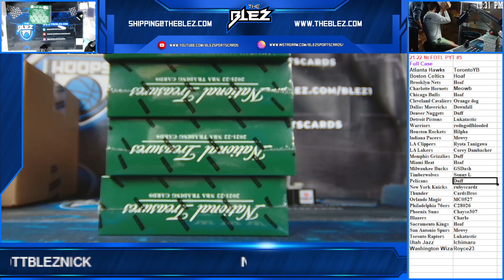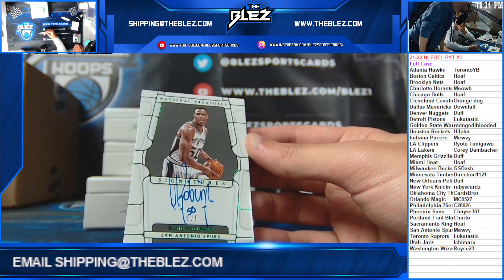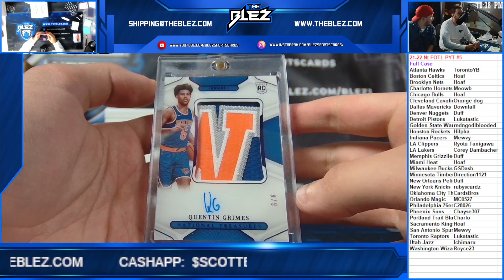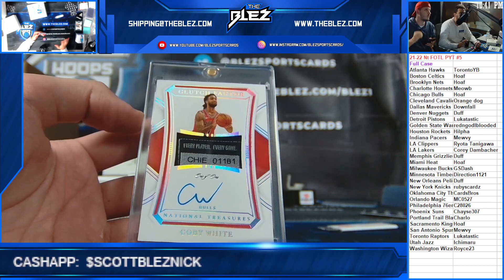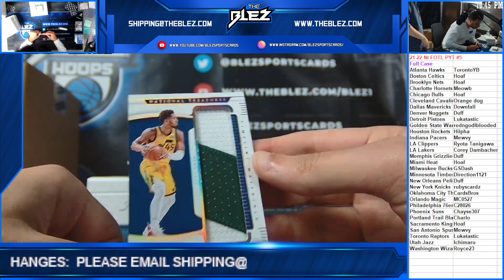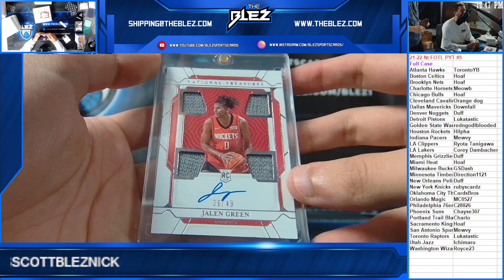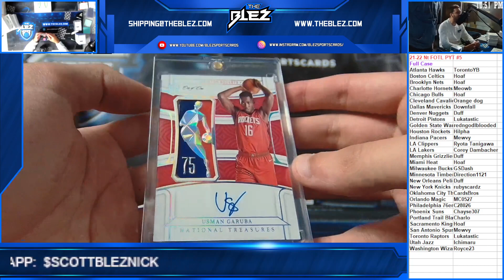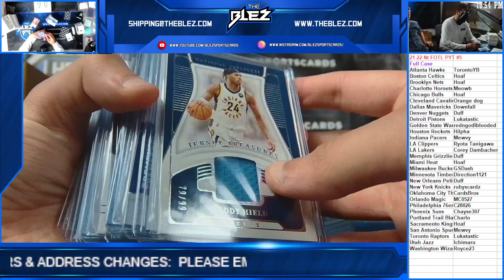21 22 National Treasures Bsk First off the line Full Case PYT #5